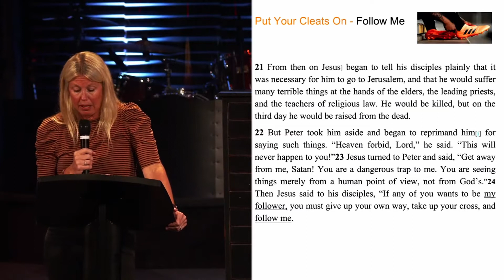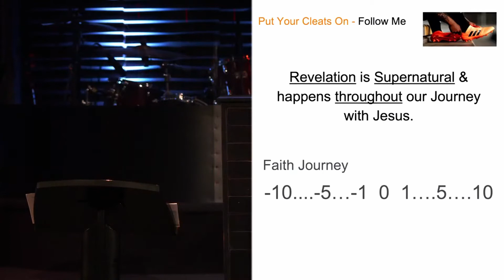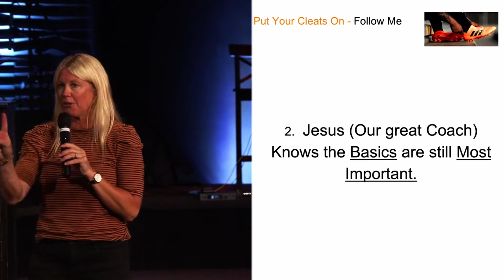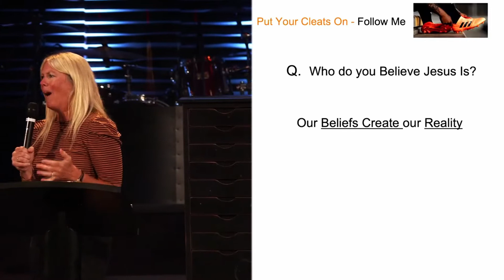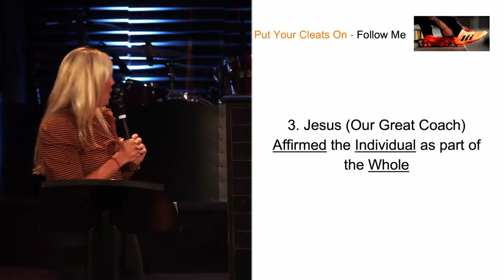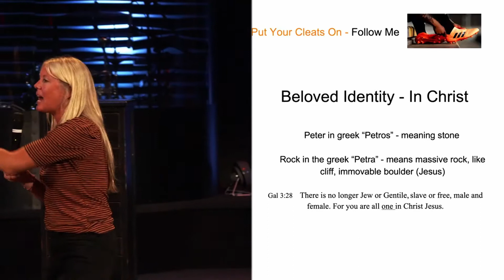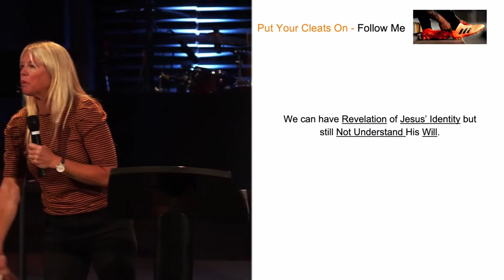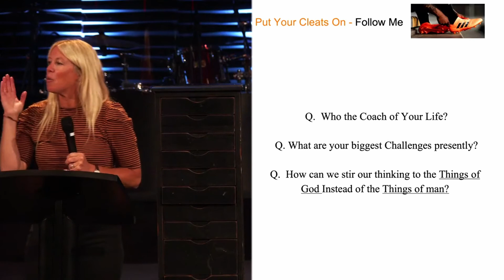Put Your Cleats On and Follow Me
Sarah Morris gives a great message explaining God is the best coach we have and how we can better follow and trust Him.

If you feel led to give you can do so